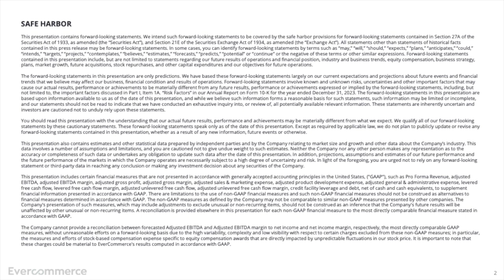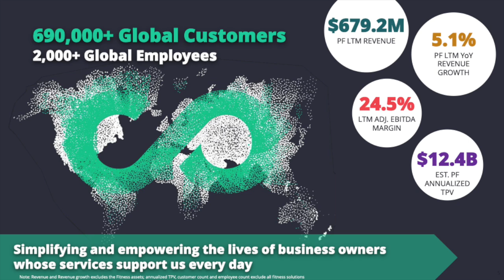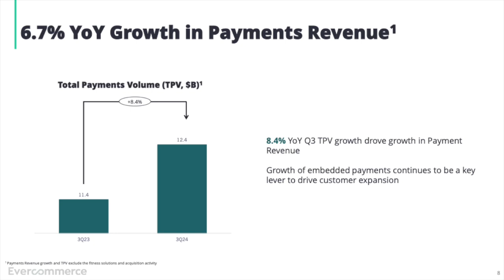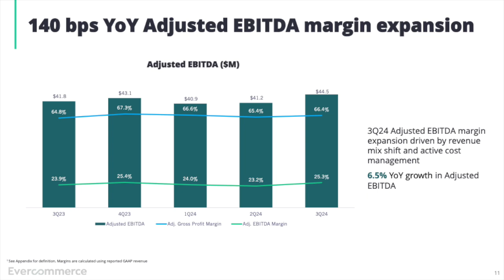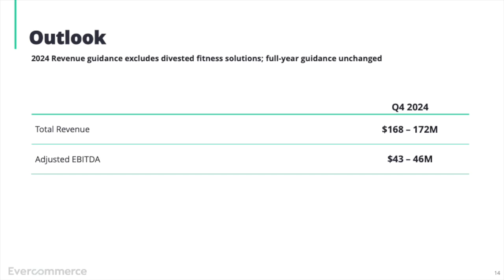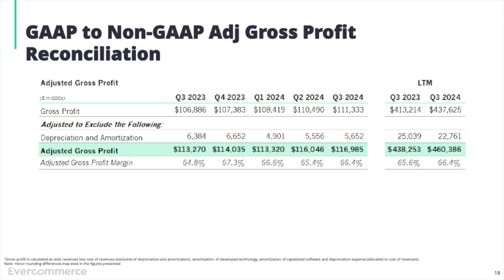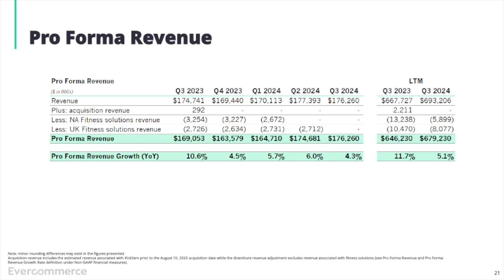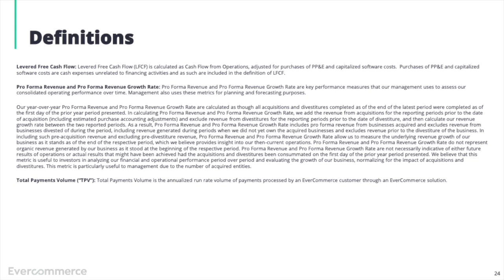EverCommerce EVCM Q3 2024 Earnings Presentation